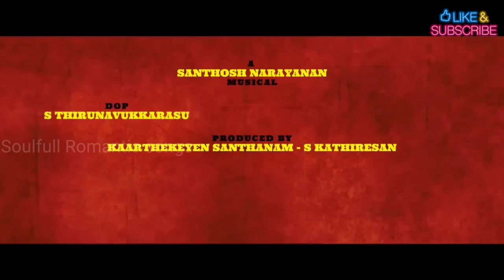JIGARTHANDA DOUBLEX |A Kind Of Teaser|Raghava Lawrence,SJ Suryah| Karthik Subbaraj|Stone Bench Films